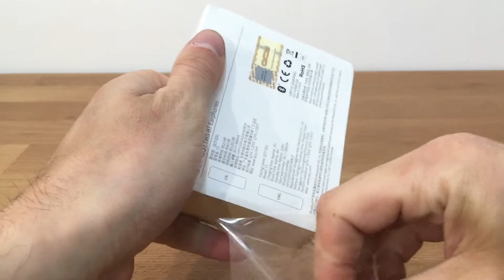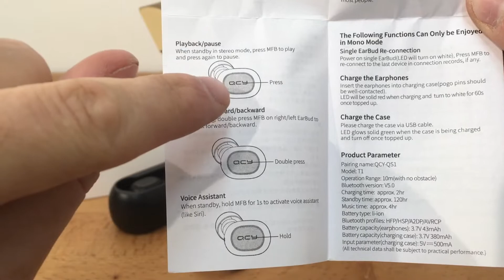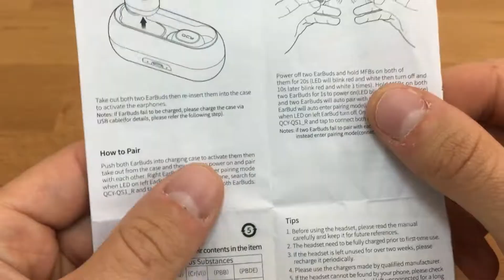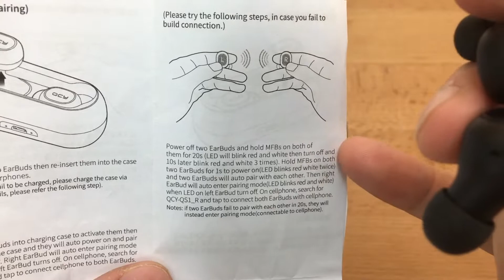Des Écouteurs Pas Cher Qui Valent le Coup ! | QCY QS1 True Wireless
Dans cette vidéo je vous présente les écouteurs sans fils QCY QS1 True Wireless.

Il n'y a aucun placement produit, je fais cette vidéo dans le but de tester ces écouteurs et de partager mon avis sur ce modèle.

Merci de laisser vos avis, vos questions ou remarques en commentaire de cette vidéo.

💛 Soutenir la Chaîne sans dépenser un sous en regardant une petite pub via utip